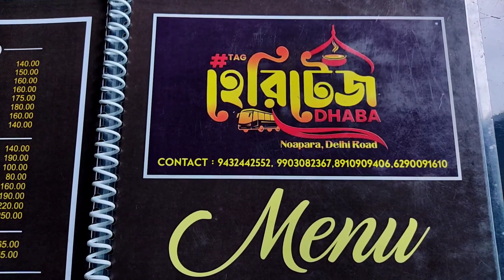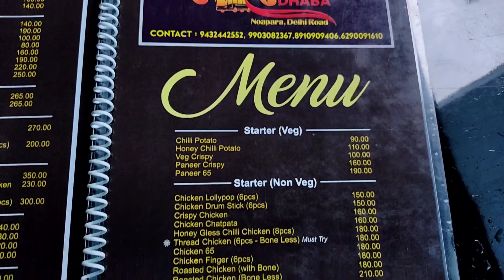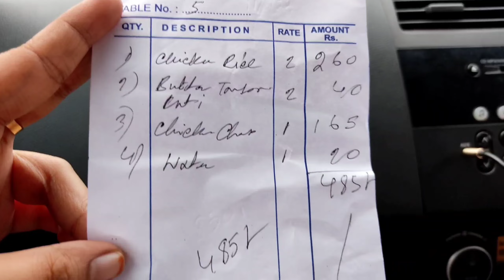CHANDANNAGAR HERITAGE DHABA | হেরিটেজ ধাবা চন্দননগর | BUS DHABA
chandannagarheritagedhaba